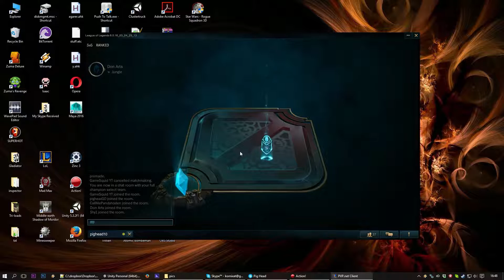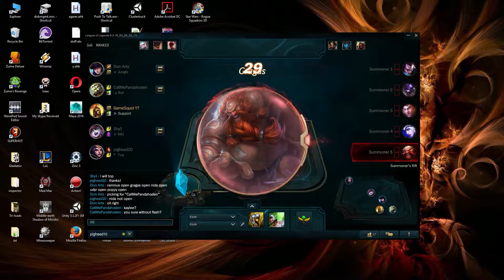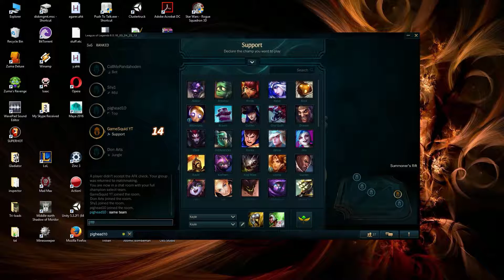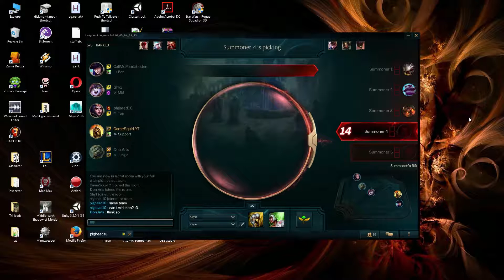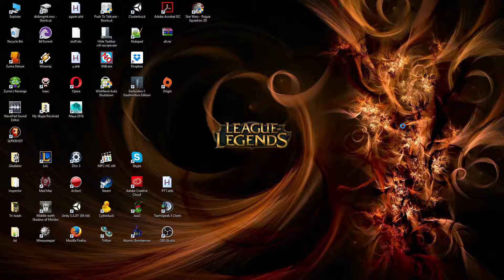League of Legends! #245 Fire Fighters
Hello, Samuel!